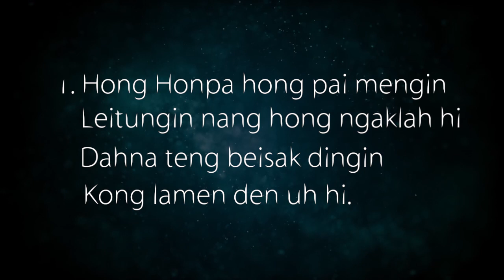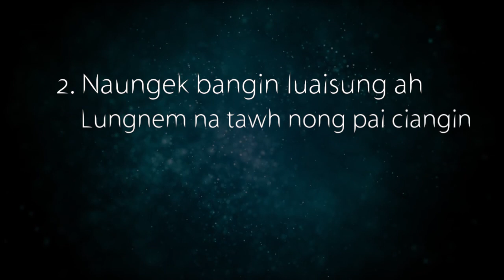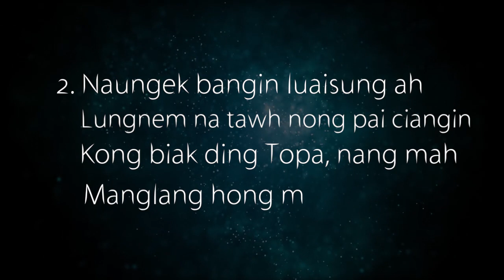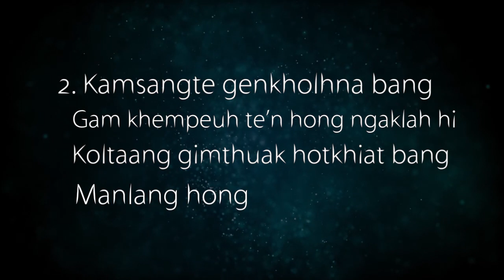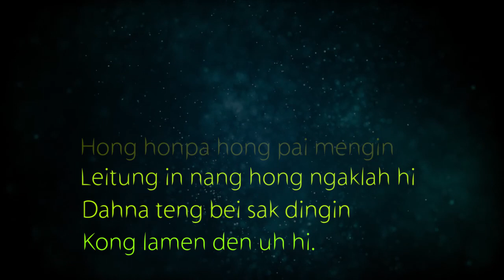HONG HONPA, HONG PAI MENG IN. Catholic Labu no. (103)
HONG HONPA, HONG PAI MENG IN (103)
O Come, Divine Messiah
Rom 13: 11, 12
1. Hong honpa hong pai mengin,
Leitung in nang hong ngaklah hi;
Dahna teng bei sak dingin,
Kong lamen den uh hi.

Sakkik; Hong hon Topa, Hong manlangin;
Hehpihna in hong tuam nangin,
Khuamial sungpan khuavak sakin.
Hong honpa hong pai mengin,

2. Naungek bangin luai sungah,
Lungnemna tawh nong pai ciangin;
Kong biak ding Topa, Nang mah,
Manlang hong mu sak in.

3. Kamsangte genkholhna bang,
Gam khempeuh te’n hong ngaklah hi;
Koltaang gimthuak hotkhiat bang,
Manlang hong honkhia in.